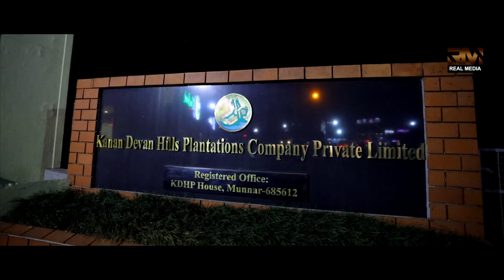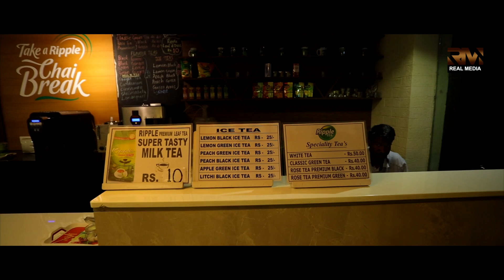Munnar Nightlife | Night Streets | Episode 39| Nightlife of Munnar | Kerala |2020 Malayalam| മൂന്നാർ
മൂന്നാറിലെ രാത്രി കാഴ്ചകൾ ...